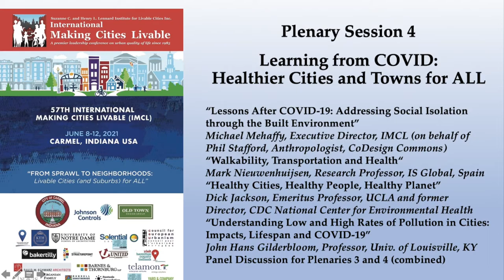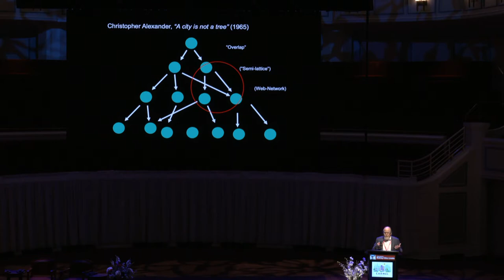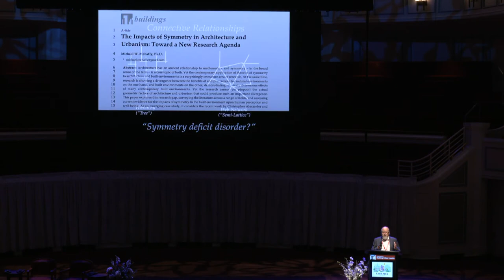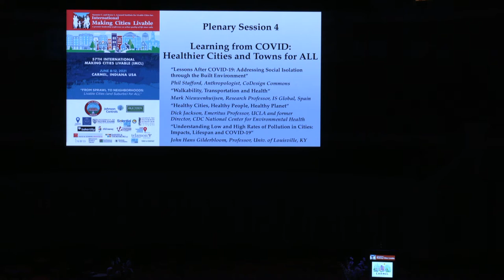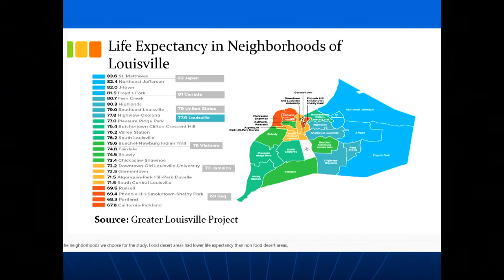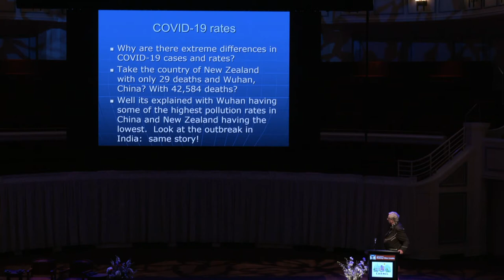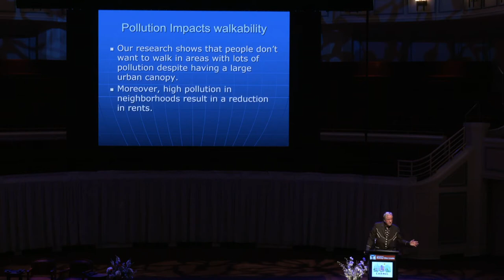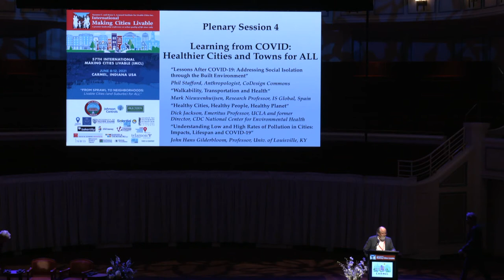IMCL 2021 Conference - Plenary 4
The 57th International Making Cities Livable (IMCL) Conference, "From Sprawl to Neighborhoods: Livable Cities (and Suburbs) for ALL," Carmel, Indiana, June 8-12, 2021.

Plenary Session 4 - Learning from COVID: Healthier Cities and Towns for ALL. Recorded June 10. With:

“Lessons After COVID-19: Addressing Social Isolation through the Built Environment”
- Michael Mehaffy, Executive Director, IMCL (on behalf of
Phil Stafford, Anthropologist, CoDesign Commons)
“Walkability, Transportation and Health“
- Mark Nieuwenhuijsen, Research Professor, IS Global, Spain
“Healthy Cities, Healthy People, Healthy Planet”
- Dick Jackson, Emeritus Professor, UCLA and former Director, CDC National Center for Environmental Health
“Understanding Low and High Rates of Pollution in Cities: Impacts, Lifespan and COVID-19”
- John Hans Gilderbloom, Professor, Univ. of Louisville, KY
Panel Discussion for Plenaries 3 and 4 (combined)
With David Brain, John Hans Gilderbloom, Steve Knight, and Vikas Mehta, moderated by Michael Mehaffy.